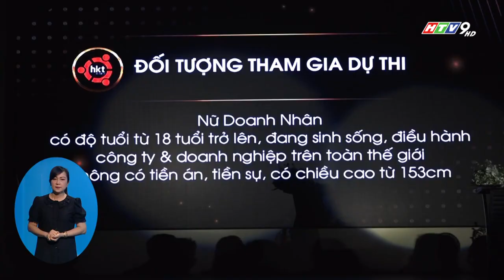HỌP BÁO HOA HẬU CỘNG ĐỒNG DOANH NHÂN THẾ GIỚI 2023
Đài truyền hình Thành Phố Hồ Chí Minh đã đưa tin về buổi lễ công bố dự án và tuyển sinh "Hoa Hậu Cộng Đồng Doanh Nhân Thế Giới 2023" Một dự án của HKT Entertainment tổ chức tại Indonesia vào tháng 4 năm 2023.